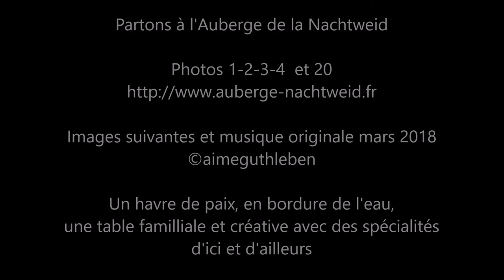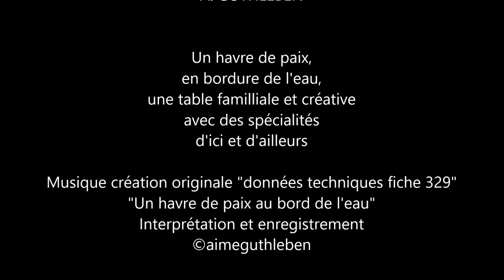"Un havre de paix au bord de l'eau" à l'Auberge de la Nachtweid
Partons à l'Auberge de la Nachtweid.
Au détour d'un chemin longeant le fil de l'eau à Ostwald, vous trouverez un restaurant sobre et traditionnel à la fois; et à la belle saison une terrasse très joliment  agrémenté. Vous trouverez ainsi une table d'exception, particulière mais si prestigieuse avec des spécialités d'Alsace plus que nombreuses et des réalisations  toujours délicieuses.
N'hésitez pas, allez découvrir cet endroit, pour moi cela avait été un bonheur que d'avoir ce chef de cuisine dans mes cours et c'est toujours un bonheur que de pouvoir le saluer.
Bonne découverte et promenade.

AUBERGE DE LA NACHTWEID  Chemin de la Nachtweid  -   67540 Ostwald

Images suivantes A. GUTHLEBEN

Un havre de paix, en bordure de l'eau, une table familliale et créative
avec des spécialités d'Alsace et d'ailleurs.

Musique création originale "données techniques fiche 329"
"Un havre de paix au bord de l'eau"

Données techniques "329"   Instrument Yamaha PSR-S970
Style Cool8Beat 4/4 Bmp 100
Multipad A.GuitarAccomp
Voix 1 BalladPanFlute (avec pédale Sustain)
Voix 2 Hamonica  (avec pédale pour DSP)
Voix 3 SuitcaseEP
Left     BoysChoirOoh

Enregistrement
En 4 pistes et mastering  sur enregistreur numérique  multipiste Zoom Série R

Mars 2018